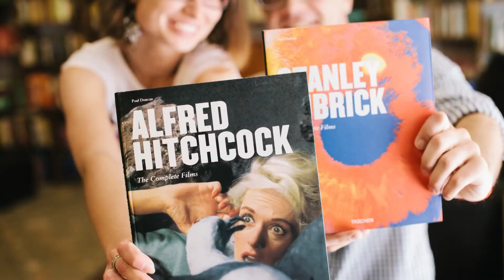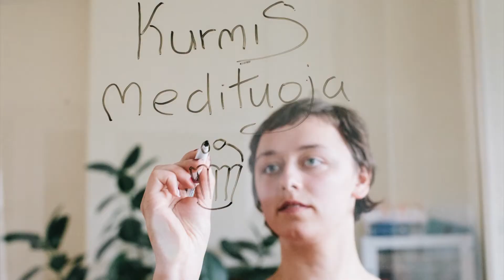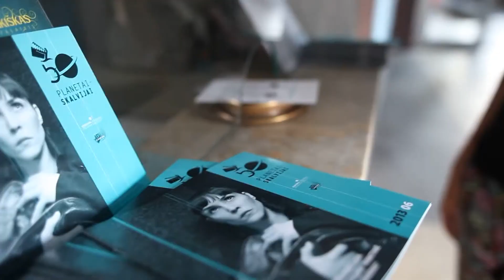KINFO komandos diena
Bei visiems, kurie skaito, žiūri ir komentuoja! :)
Tariam garsiai AČIŪ: Kokkino foto, Generationals, Mint Vinetu, Civitta, Moterys meluoja geriau ir Skalvijos kino centrui!